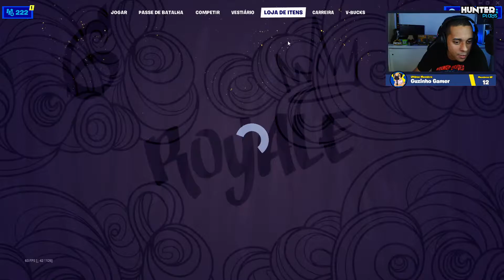GALAXY SKIN FORTNITE LOJA DE HOJE FORTNITE | FORTNITE LOJA DE ITENS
🔥 Fortnite loja de itens, Fortnite Loja de Hoje, Live Fortnite, Fortnite Outifit, Fortnite Sala Personalizada, Fortnite Criativo, Fortnite Live Ao Vivo . 🔥

⚡ Assine Amazon Prime e garanta um sub grátis por mês No HunterPlays.

🎮 MINHA EPIC: HUNTERPLAYSHD 🎮

💰COMO GANHA HUNTERPONTOS?
Ver a live ➔ 5 minutos = 20 Pontos
Subscrever o canal ➔ 100 Pontos
Membro ➔ 500 Pontos + 5 pontos a cada 5 min

💫SOBRE A LOJA DO FORTNITE

🏆 INFORMAÇOES DO ORTNITE BATTLE ROYALE!

Fortnite é um jogo eletrônico multijogador online revelado originalmente em 2011, desenvolvido pela Epic Games e lançado como diferentes modos de jogo que compartilham a mesma jogabilidade e motor gráfico de jogo. Wikipédia

🌄 SOBRE LIVE DE FORTNITE!

🌌SOBRE CANAL DO HUNTERPLAYS!

 🎁 SOBRE OS INSCRITOS!

💌 SOBRE CONTEÚDO DO CANAL!

Video Para Criança rir, Entretenimento, Kids, Crianças, Familia,Video Para Familia, Live Para Familia, Family, Videos Engraçados, Videos Divertidos, Lives Engraçadas, Lives Divertidas, Video Infantil, Infantil, fortnite customs, fortnite scrims

🏹 SOBRE FORTNITE BATTLE ROYALE!

Canais que assisto e recomendo:

Shutdown
Gridisky
Flakes
Jonboss TV
Cg Play
Dengoso
Muzier
Overlordz
Patriota
Vutuner